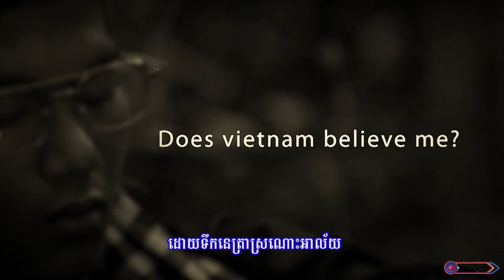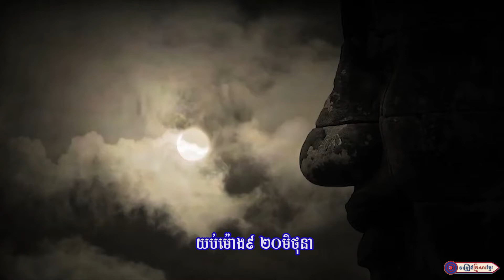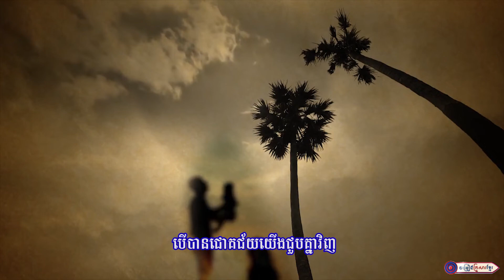កោះថ្ម ទន្លូង បេះដូងវីរជន ll លោក ប៊ិត ចន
សូមអញ្ជើញទស្សនា
បទ៖ កោះថ្ម ទន្លូង បេះដូងវីរជន
និពន្ធទំនុកច្រៀងដោយ : កូន នាគ
ច្រៀងដោយ :​ លោក ប៊ិត ចន
បច្ចេកទេសសំឡេង : លោក សុធី ឡយ
បច្ចេកទេសរូបភាព : លោក តុលា សុភា
លំនាំបទ : លាភូមិសេកសក
ផលិតដោយ​​ : KFS